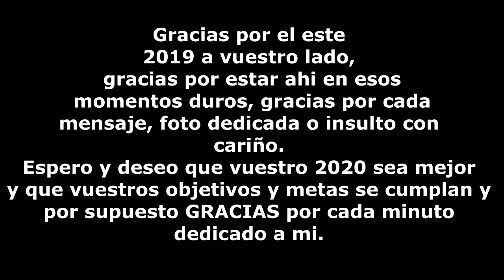¡ MI 2019 EN RESUMEN ! - VLOG